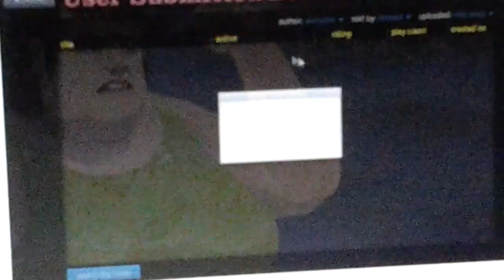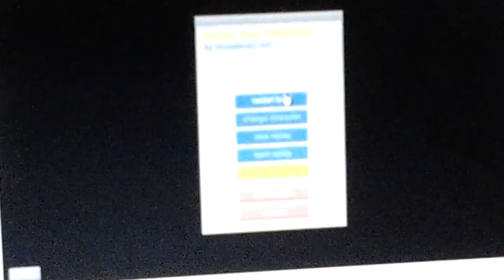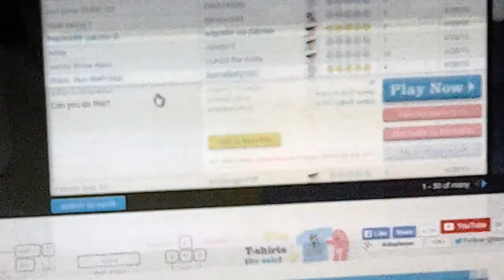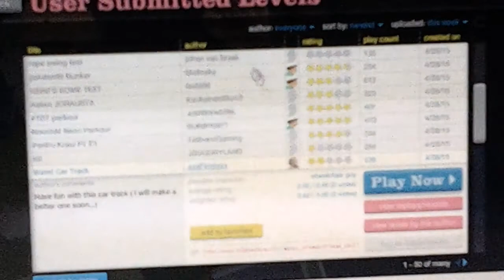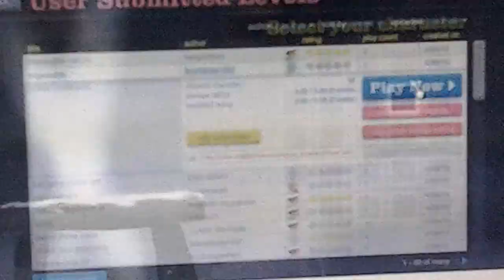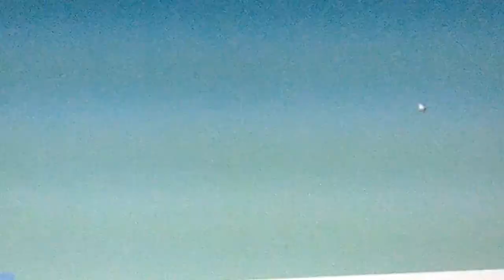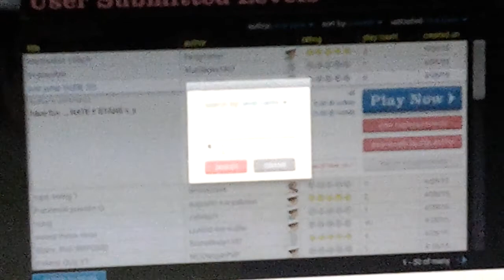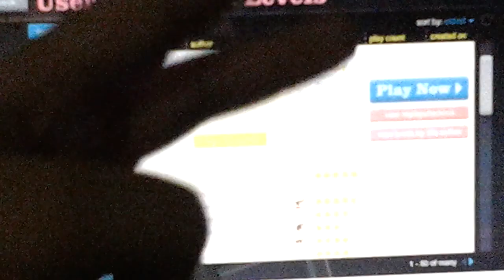Happy Wheels Part 1 Warning : I'M NOT A PRO!